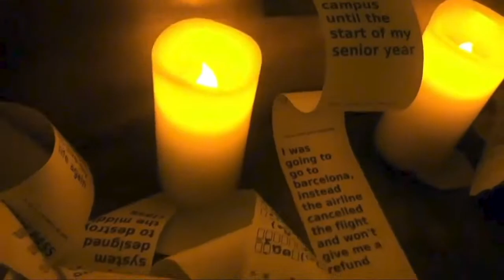Kathleen Fox Reel 2021